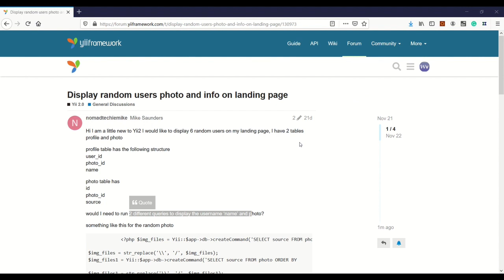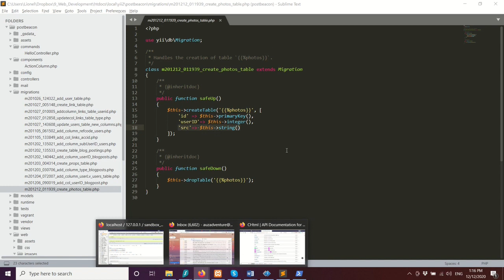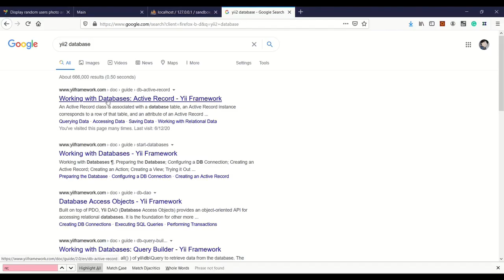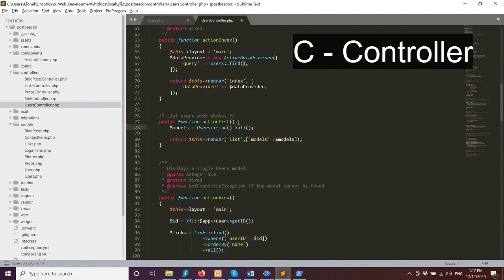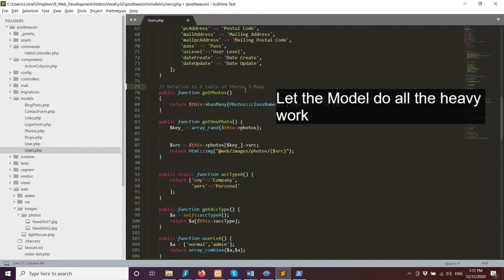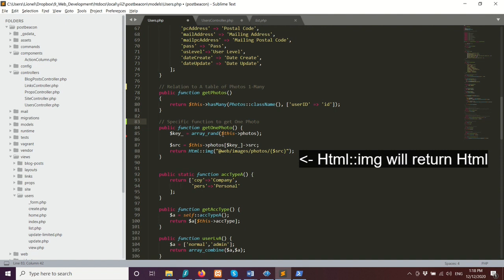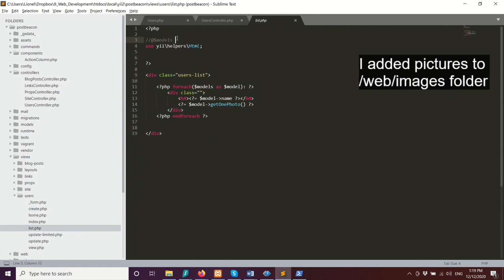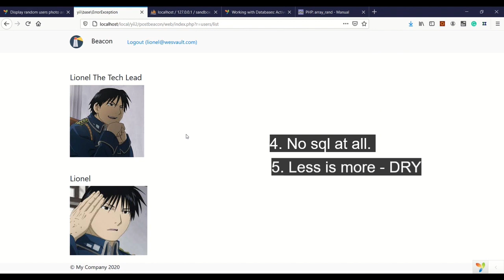How to code PHP like a Pro (with a Tech Lead)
I show you how to improve your PHP code like the PROs, using Yii2 framework and PHP. I point out a couple of areas that you can look out for and how the MVC structure fits in and also dispel the myth that PHP is 'not for Professionals'.

Credit to nomadtechiemike aka Mike
Saunders.

Remember the 3 rules.
1. Keep it simple, silly (KISS)

2. Less is more
3. Use what you got ... first.

Grand Wizard level Yii2, Laravel and Vue.js

Instagram - Yeah, I don't have one.